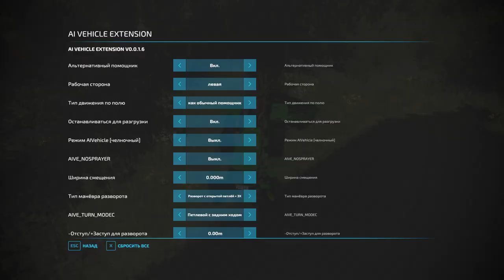НІЧИЙНІ ЗЕМЛІ 2.0 ФС 22 Timelapse : ВІД БОМЖА ДО МІЛЬЙОНЕРА ● серія 4 Farming Simulator 22 FS 22